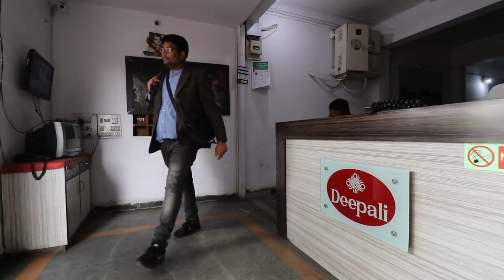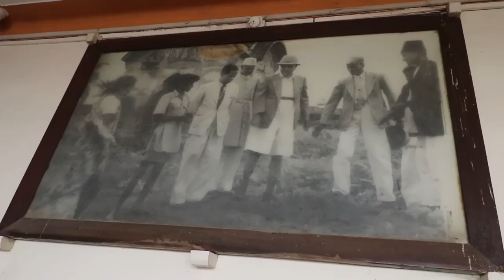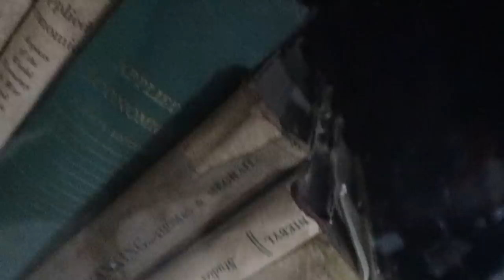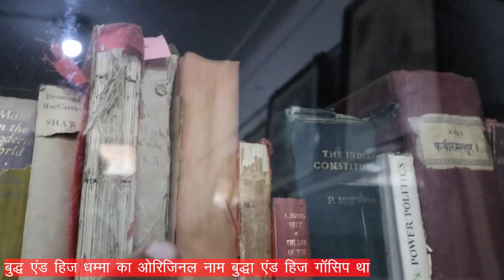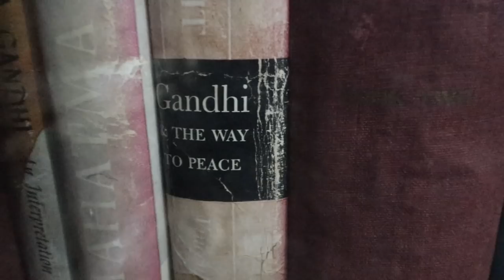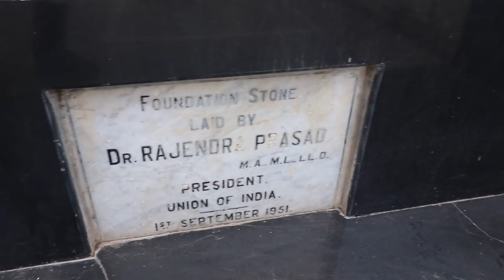DR AMBEDKAR'S 2nd DREAM MILIND COLLEGE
Milind College is a group of three coeducational general degree colleges located in Aurangabad, Maharashtra, India, namely Milind College of Science, Milind College of Arts, and Dr. Babasaheb Ambedkar College of Commerce. They offer undergraduate courses in arts, commerce and sciences. The college is named after Milind, the Indo-Greek king.